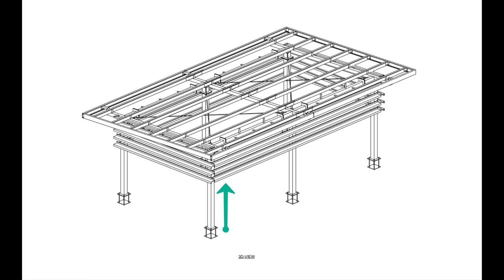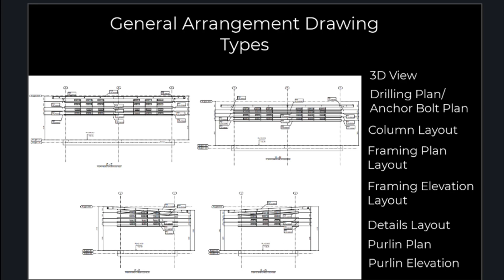Intro about the General Arrangement drawings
This session will give a general introduction about the General Arrangement Drawings.